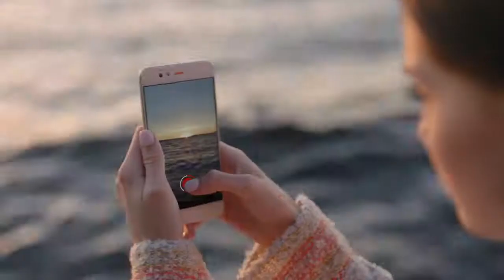Rogers Canada - Stay Close to What You Love Across Ontario. 08 2017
Rogers Canada
For sisters Erika and Olivia Swayze, the cottage has always been where they spent summers together. This year, while Olivia’s working in the city, Rogers makes sure Erika can help her feel like she’s there, by sending her the moments they used to share.